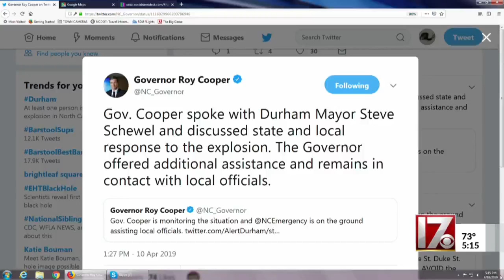NC Director of Emergency Management Mike Sprayberry discusses state's response to explosion